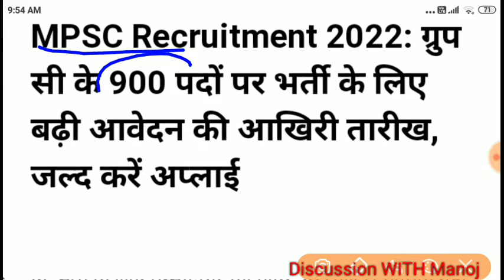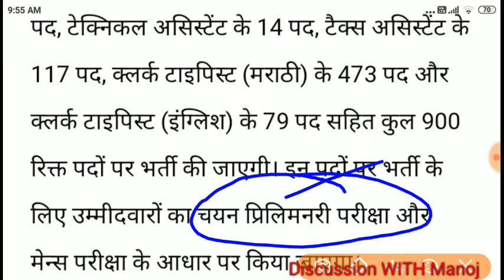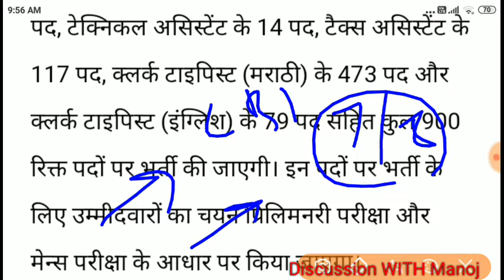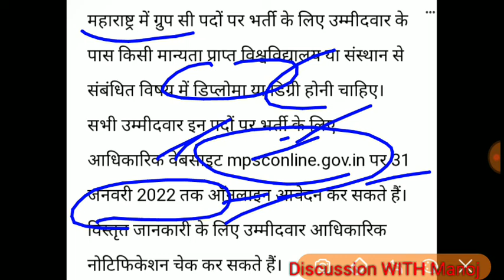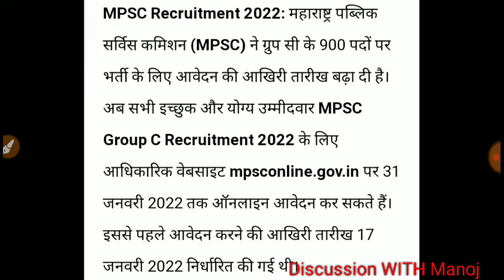MPSC 900 Post 2022 application date extended. Apply now.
@discussionwithmanoj9154 @gayatrieducationclasses1507 MY SOCIAL CONTACTS -